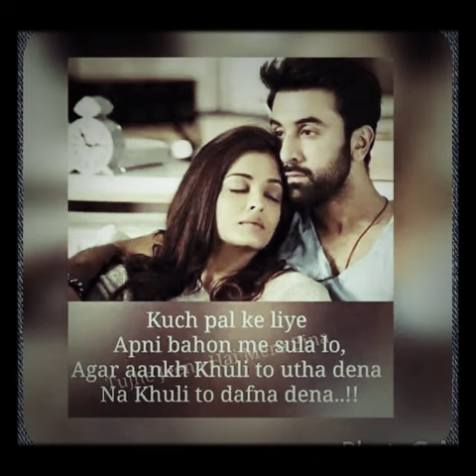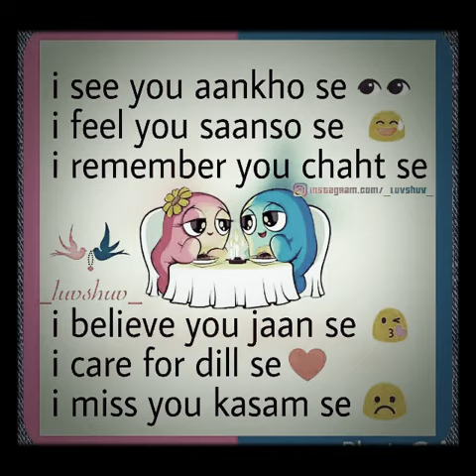Yar ni miliya